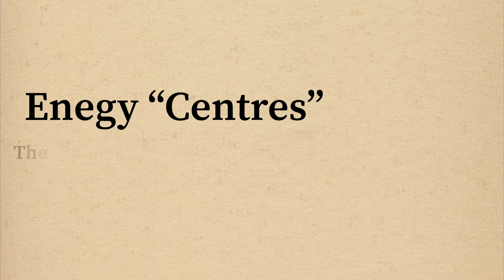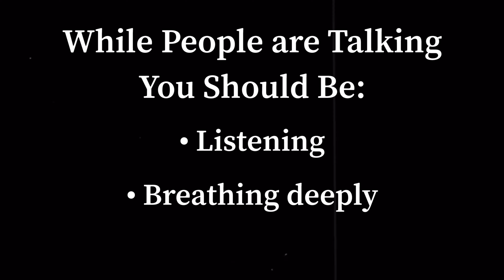How to Double Your Confidence By Breathing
There is 1 simple trick you can literally do RIGHT NOW to 2-5x your confidence, (and I'll give you a hint, it involves breathing a certain way) and in this video I am going to teach you how as well as give you some other tricks you can use to increase you confidence.

Like my content?

MY MOVEMENT
The problem with all the big self improvement YouTubers is that they are 19-25 giving advice to 12-17 year olds, that’s where my channel is different.🏆My name is Adam Blondin🏆, I am 15 years old, so I know the exact struggles of young men👶 in todays society.